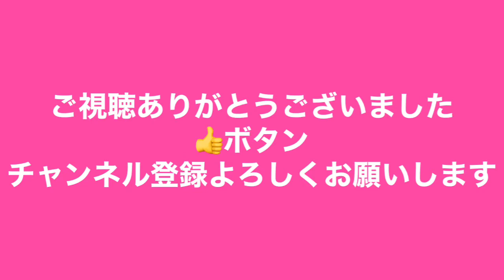豚のり弁！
時短でボリューミー弁当